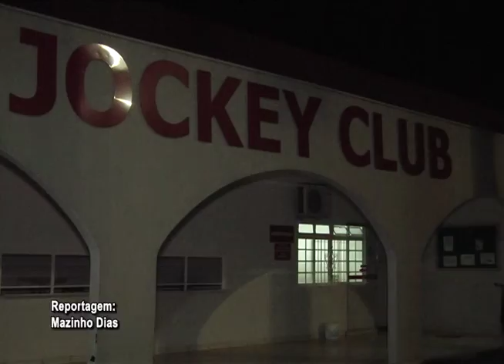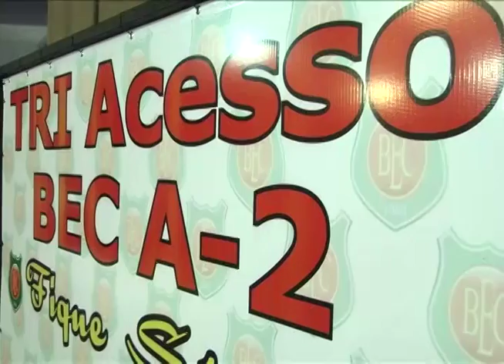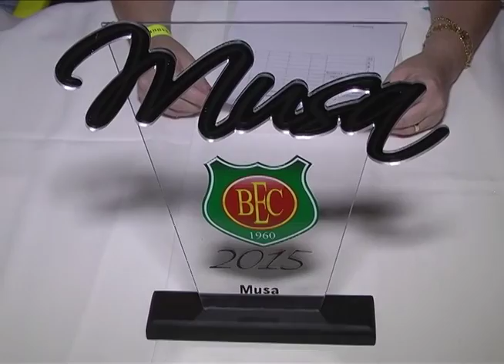ESCOLHA MUSA BEC